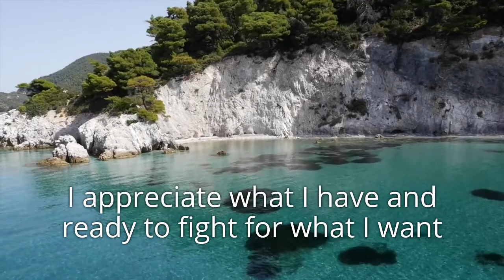Jim & Lucy Woods | Start Your Day Right!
This is an affirmation for visuals.
If you the one who prefers music, picture, text, and video  - this one is for you!

Start every day of this week with this short affirmation and feel the difference on the way!